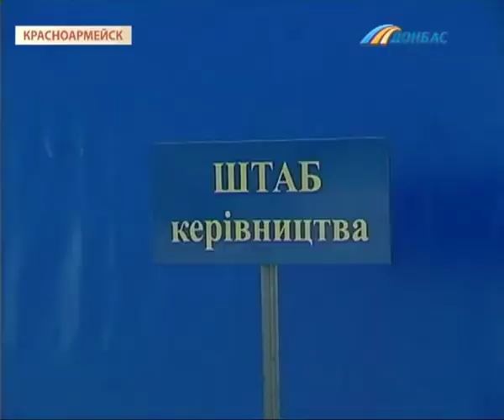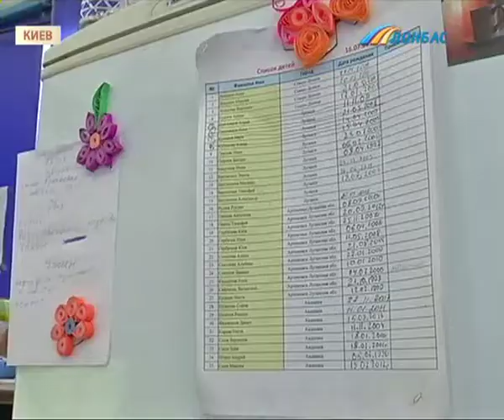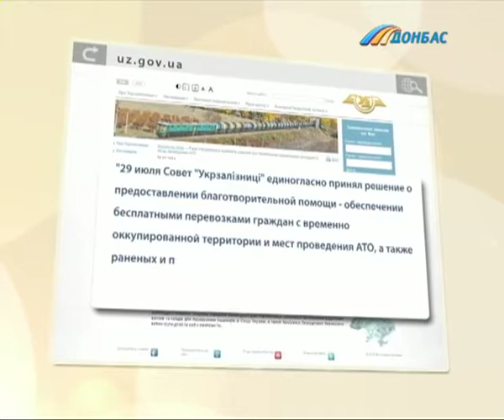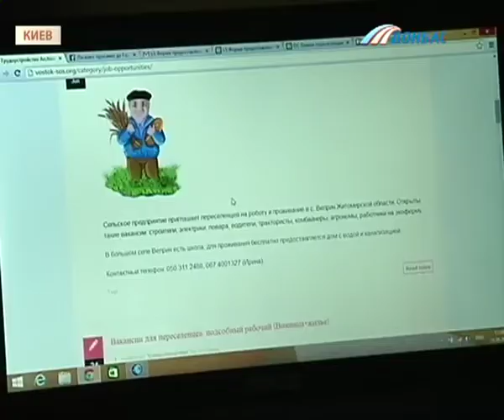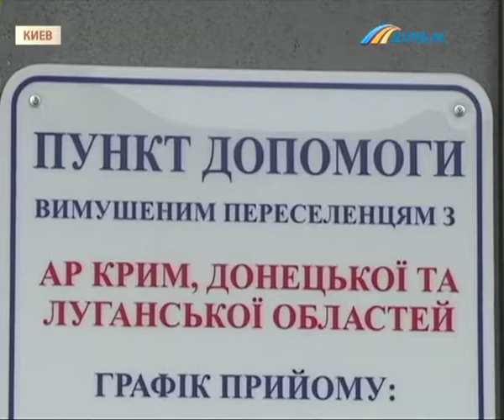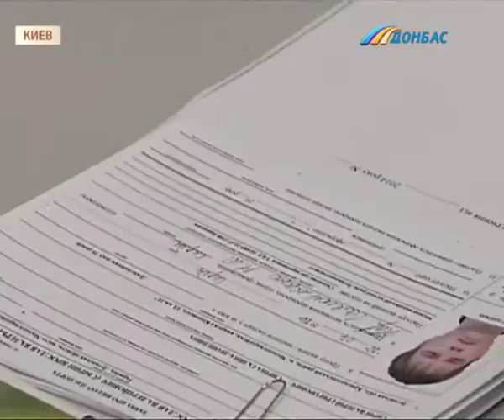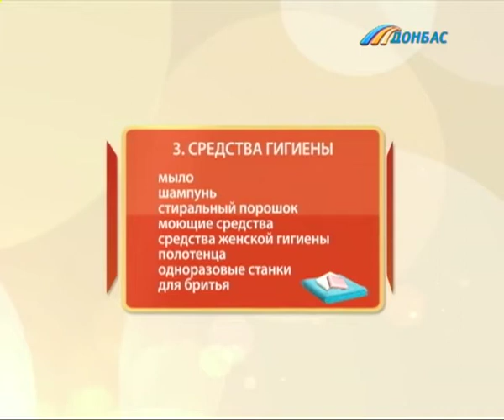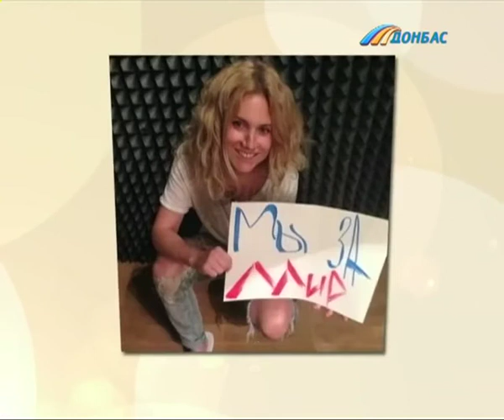Всем миром. Поиск жилья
Социальный проект о переселенцах из Восточной Украины.
Ведущая: Катерина Остроушко.